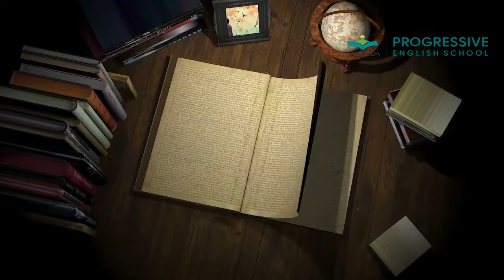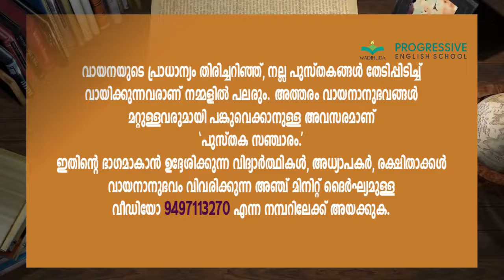പുസ്തകസഞ്ചാരം ||വായനാനുഭവ വിവരണം || സഞ്ചാരം:47 || Ebadu Rahman || Kabuliwala